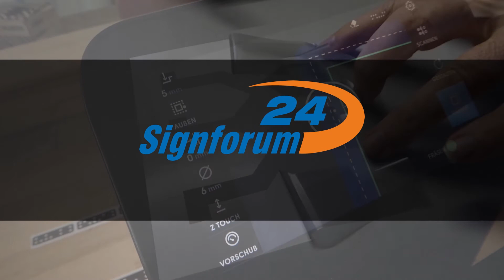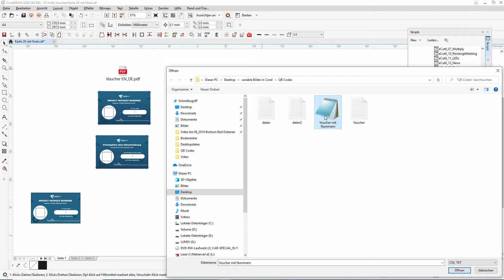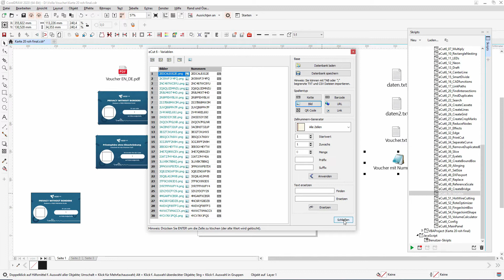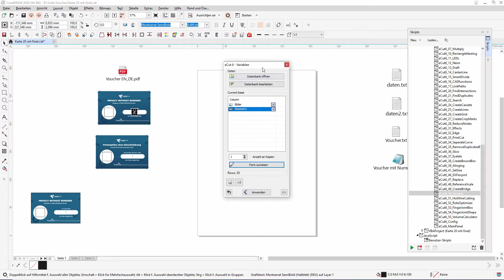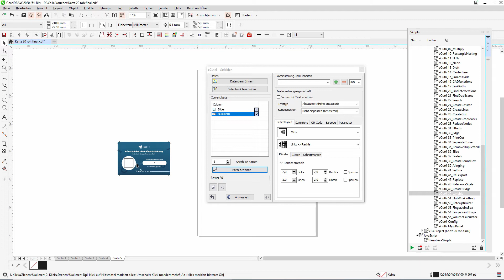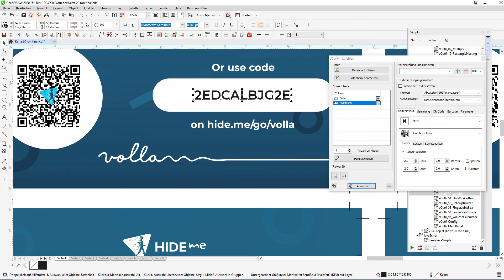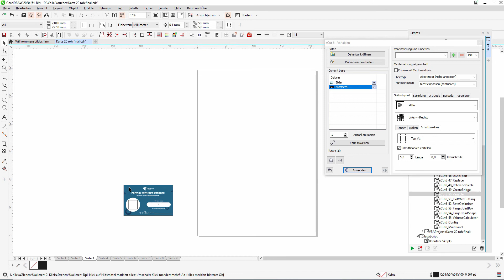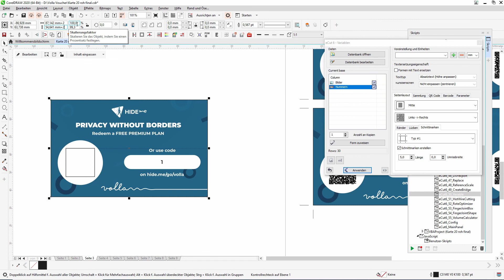✅ Variable Texte und Bilder in 𝗖𝗼𝗿𝗲𝗹𝗗𝗥𝗔𝗪 2020 | eCUT 6 | Seriendruck | Werbegeschenke | deutsch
Begeistere Deine Kunden. 𝗣𝗲𝗿𝘀𝗼𝗻𝗮𝗹𝗶𝘀𝗶𝗲𝗿𝗲𝗻 𝗼𝗱𝗲𝗿 𝗶𝗻𝗱𝗶𝘃𝗶𝗱𝘂𝗮𝗹𝗶𝘀𝗶𝗲𝗿𝗲𝗻 (Corel Draw) gehört zu den Möglichkeiten sich mit passender Dienstleistung vom Mitbewerber abzusetzen. Wenn man weiß wie es geht und was alles möglich ist.

Mit einer passenden Verknüpfung zu einer Textdatei oder Datenbank lassen sich schnell aus einer Vorlage fertige Nutzen für die Ausgabe generieren. Relativ simple und gut zu verstehende Dateistrukturen sorgen für Datensicherheit. In CorelDRAW  ist die Scriptsammlung eCUT 6 (Mittlerweile gibt es eCUT 7 für CorelDRAW 2022) sehr hilfreich den 𝗦𝗲𝗿𝗶𝗲𝗻𝗱𝗿𝘂𝗰𝗸 zu automatisieren. Nicht nur Nutzen für den Bogendruck sind denkbar. Auch jede personalisierte Ausgabe für 𝗗𝗶𝗴𝗶𝘁𝗮𝗹𝗱𝗿𝘂𝗰𝗸𝗲𝗿, 𝗣𝗹𝗼𝘁𝘁𝗲𝗿, 𝗟𝗮𝘀𝗲𝗿, 𝗚𝗿𝗮𝘃𝘂𝗿𝗺𝗮𝘀𝗰𝗵𝗶𝗻𝗲 𝗼𝗱𝗲𝗿 𝘁𝗲𝘅𝘁𝗶𝗹𝗲𝗻 𝗗𝗶𝗿𝗲𝗸𝘁𝗱𝗿𝘂𝗰𝗸𝗲𝗿 sind denkbar. Personalisierte Vorlagen für 𝗠𝗕𝗔 𝗠𝗲𝗿𝗰𝗵 𝗯𝘆 𝗔𝗺𝗮𝘇𝗼𝗻 ebenso wie individualisierte Vorlagen für die Werbemittelfertigung.
Gerade im Werbemittelbereich sind individuelle Maßnahmen nicht mehr weg zu denken. Es scheitert oft an den Möglichkeiten passende Daten mit möglichst wenig Aufwand zu erstellen. Daten die dann auch problemlos in Druckvorlagen integriert werden können.

Corel DRAW erzeugt dabei keine normale Druckausgabe in entsprechende Druckspooler, sondern echte Druckvorlagen die danach noch, als normale CorelDRAW Grafikdatei, beliebig weiter verarbeitet werden können.
Alternativ können diese dann auch an die passende Maschine gesendet oder für einen Dienstleister im passenden Format, wie z.B. als PDF Datei oder SVG Datei für den Shaper Origin, abgespeichert werden. Dabei ist es möglich Seiten zu erzeugen aber auch Seiten mit Nutzen incl. der Schneidemarken. Der gravierende Vorteil gegenüber der üblichen Personalisierung ist, daß die Vorlagen nicht während des Drucks erzeugt werden, sondern erst mal als echte CorelDRAW Grafikdatei vorliegt. Mit allen Vorzügen und Möglichkeiten.

Die entsprechende Datenbank wird mit Bordmitteln unter Windows erstellt (späteres Video). Wenn die Vorgehensweise verinnerlicht ist, wird die Erstellung der Vorlage kaum mehr Aufwand sein wie eine normale Nutzen- oder Vorlagenerstellung ohne unterschiedliche Inhalte.

Die Lösung ist entscheidend. Das Gefühl seinem Kunden eine Möglichkeit bieten zu können, effektiv zu werben. Der Weg dahin kann unterschiedlich beschritten werden. Meiner ist es, alles was ich tue mit CorelDRAW zu beginnen. Natürlich kann ich, je nach Ausgabe, auf unterschiedliche Softwares zurückgreifen. Die Basis bildet aber immer CorelDRAW. Mit der Erweiterung eCut sind viele Aufgaben noch schneller zu lösen und der Arbeitsablauf hat sich erheblich verbessert. Die Schnelllebigkeit von heute kann nur auf ausgebuffte Werkzeuge setzen. Und Frust ist eine schlechte Basis für gute Arbeit.